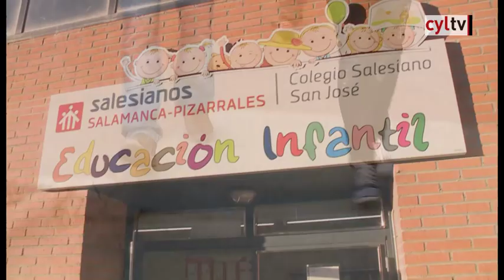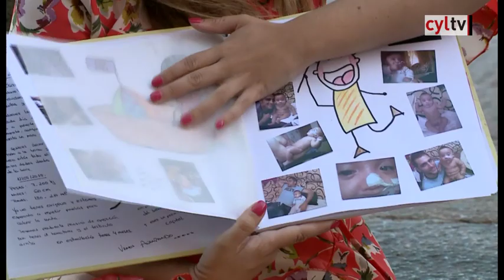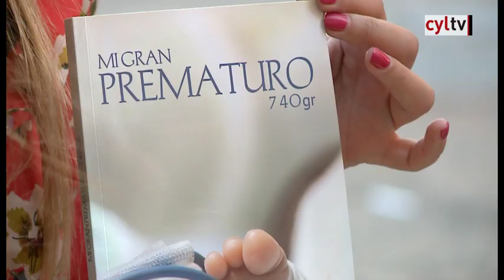En CyL Todos Contamos (16 / Parte 2). Bebé prematuro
EnCyLTodosContamos (16 / Parte 2)